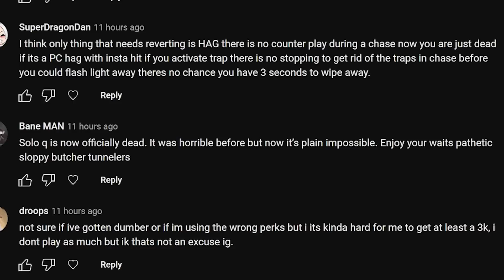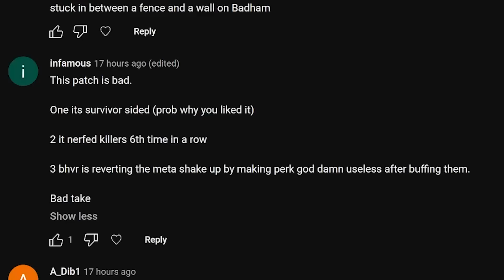Proof that April's Patch is Balanced - Dead by Daylight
these were all comments on the same video btw